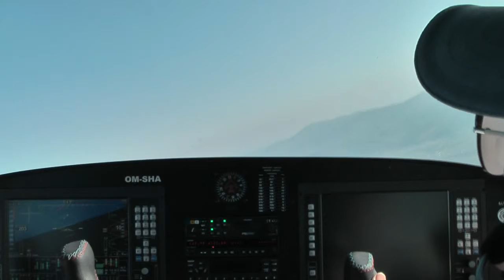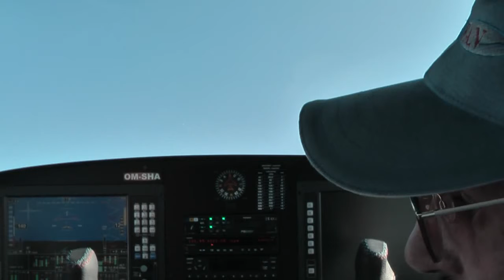SHARK twin motor airplane falls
Dangerous climb and falls of his nose.